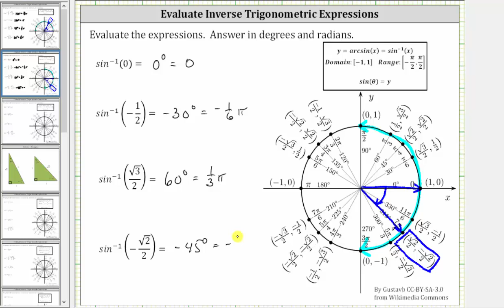Evaluate Inverse Sine Expressions Using the Unit Circle (Nice Values)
This video explains how to use the unit circle to evaluate inverse trigonometric expressions.